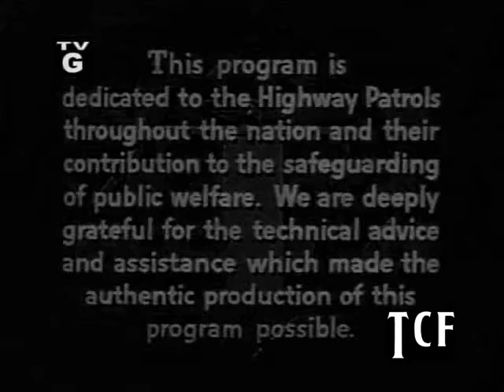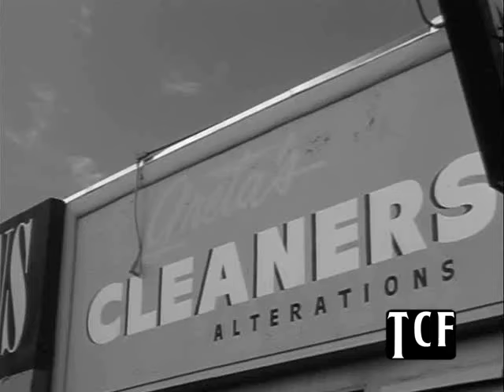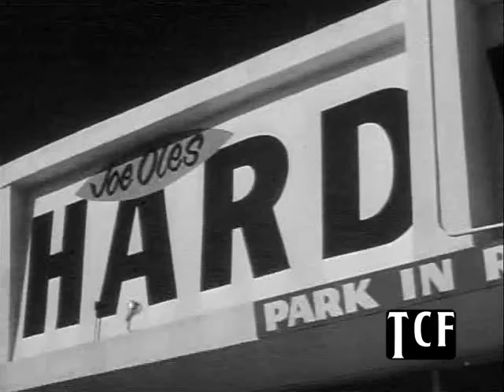Highway Patrol 133 in Women Escapees